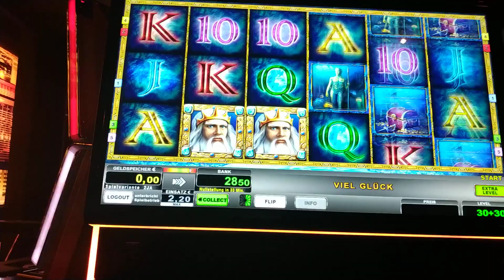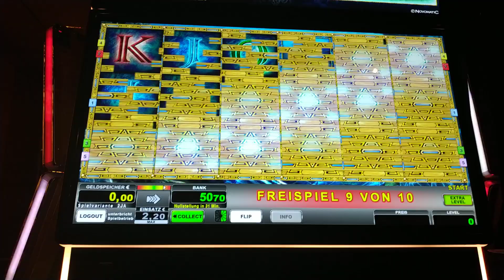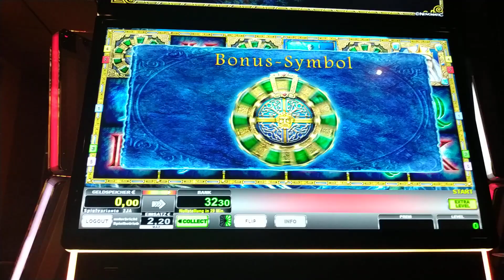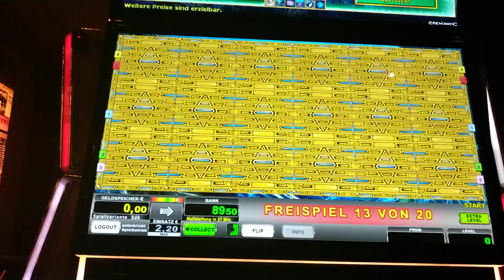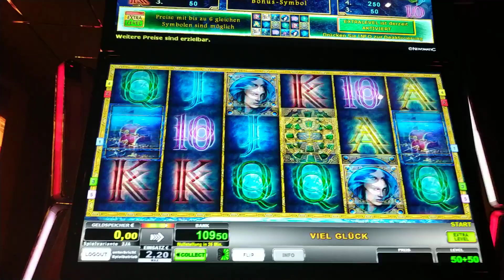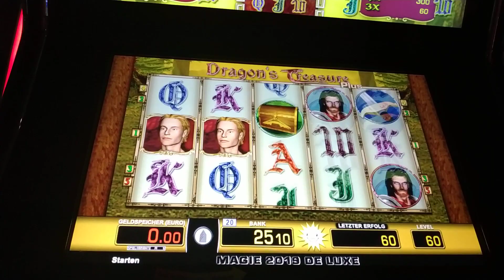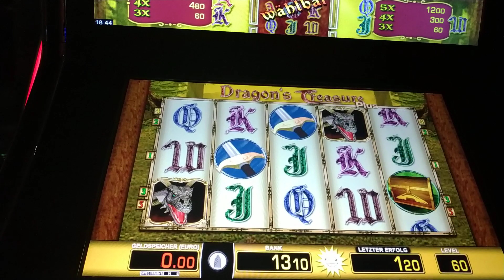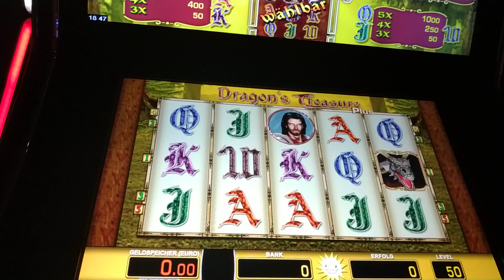Lord of the ocean 6 Freispiele usw,Merkur Magie,Merkur, Novoline|Moneymaker84 und Popcorn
Merkur Magie, Novoline| Moneymaker84 und Popcorn TV . Lord of the Ocean viel Kaffee und Kippen